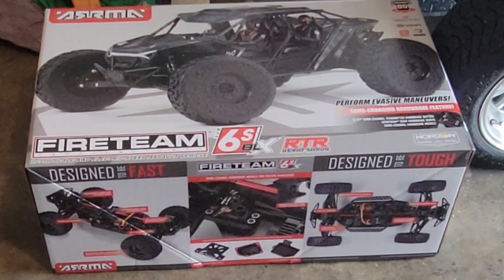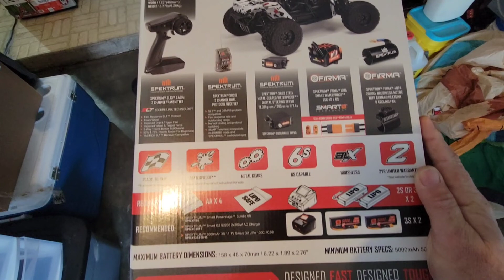Black Friday made me do it! ARRMA FIRE TEAM joins the SHED!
Musician: Sonic Librarian